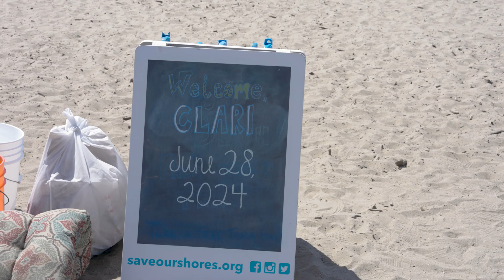Clari Cares - Santa Cruz Beach Cleanup 2024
As part of our week of giving, Clari partnered with Save Our Shores to help clean up Seabright State Beach in Santa Cruz, California. Our team joined together to pick up over 40lbs of waste and enjoy a day away from the office.